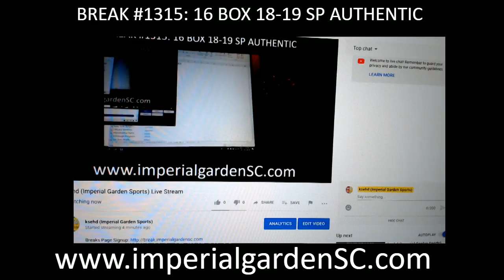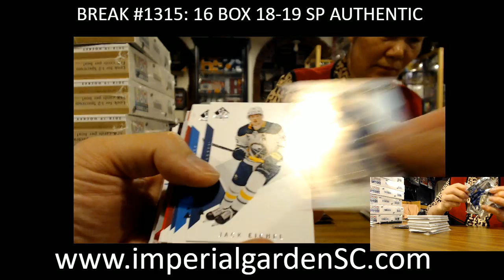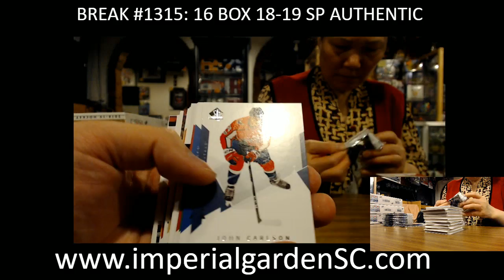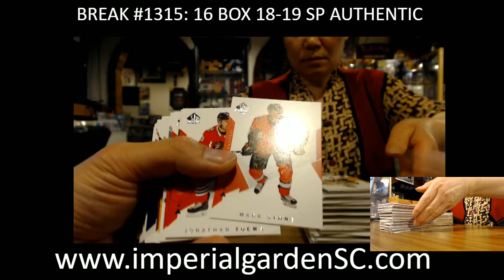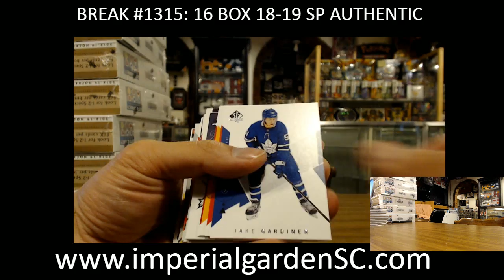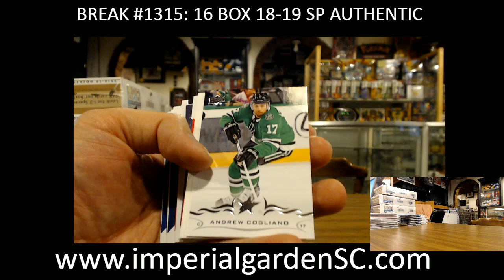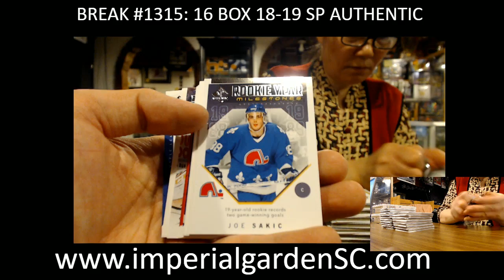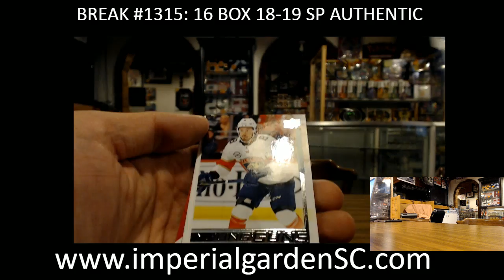CASE BREAK #1315: 16 BOX CASE BREAK 18-19 SP AUTHENTIC NHL HOCKEY BOX